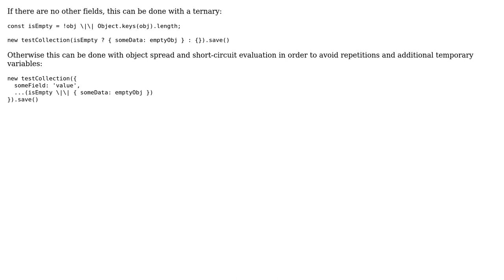Mongoose don't save if object is null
With thanks & praise to God, and with thanks to the many people who have made this project possible! | Content (except music & images) licensed under CC BY-SA | Music | Images & others | With thanks to user Shashank user Estus Flask and the Stack Exchange Network Trademarks are property of their respective owners. You are responsible for your own actions.